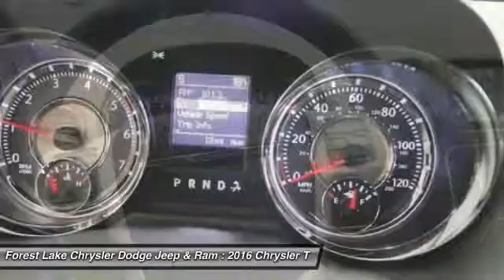2016 Chrysler Town & Country Touring Forest Lake MN C16101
2016 Chrysler Town & Country Touring

Lifetime Warranty Included!. Town & Country Touring, 17 x 6.5 Aluminum Wheels, DVD-Audio, Entertainment system, Heated Front Seats, Heated Steering Wheel, and ParkView Rear Back-Up Camera. brbrWhen was the last time you smiled as you turned the ignition key? Feel it again with this great 2016 Chrysler Town & Country. This fantastic Town & Country is the wagon with everything you'd expect from Chrysler, and THEN some. brbrForest Lake Chrysler Dodge Jeep  Ram is proud to serve Northern Minnesota, Northwest Wisconsin, and the Twin Cities metro area. We are here to assist you in obtaining a new Chrysler, Dodge, Jeep or Ram that suits your needs and lifestyle. Call to find out how we can get you in the right vehicle today.Internet prices include all common rebates. Selected vehicles may include a $500 Bonus from Chrysler Capital Finance Cash (must finance with Chrysler Capital) . 0% or other sub-vented rate financing is in lieu of rebates. Please see Dealer for details. Additional discounts will be subtracted from our everyday internet price! You may qualify for more incentives! See dealer for details.*Vehicles used for Snow Plowing or Commercial use are excluded from our FREE LIFETIME WARRANTY, LIFETIME WARRANTY INCLUDED!* $500 - DE Chrysler Capital 2016 Bonus Cash DECG5. Exp. 04/04, $2,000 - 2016 DE Retail Consumer Cash 74CG1. Exp. 04/04, $1,000 - DE 2016 Retail Bonus Cash DECGA1. Exp. 04/04